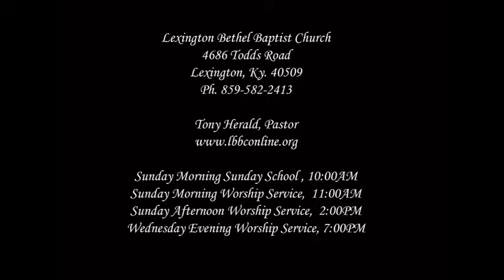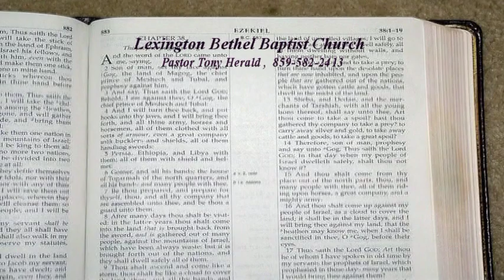"The Resurrection Is Essential To The Gospel" I Corinthians 15:1-8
Sunday 4/17/22AM  Brother Philip Jeffries